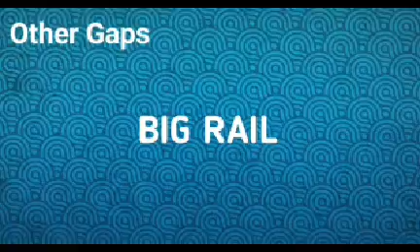THPS 2 : RADLANDS Gaps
RADLANDS GAPS:

Air Gaps
Big Pipe Gap
Big Pipe Gap
Pipe Gap
7 Stair
Other Gaps
Big Rail
Grind Gaps
Over The Hump